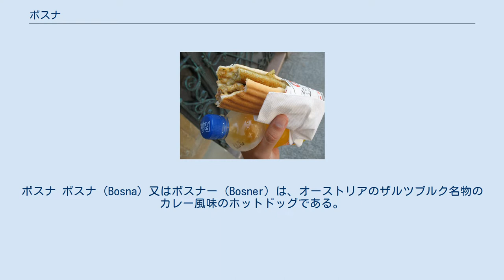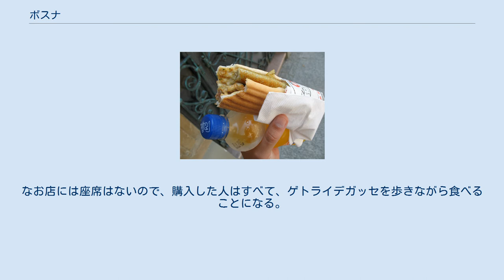ボスナ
ボスナ ボスナ（Bosna）又はボスナー（Bosner）は、オーストリアのザルツブルク名物のカレー風味のホットドッグである。
 ザルツブルクで一番にぎわい、モーツァルトの生家があることでも有名なゲトライデガッセ33番地の路地にあるファーストフード店「バルカン・グリル」（Balkan Grill）が発祥とされるボスナは、ザルツブルクのみならずオーストリア全土に広く知れ渡っているザルツブルクの名物料理である。
またザルツブルクに隣接するドイツ・バイエルン州南部でも提供されている。
 ボスナのレシピはいたって単純で、鉄板やオーブンでカリカリに焼いた白パンにマスタードを塗り、鉄板で焼いた細い2本のポークソーセージをはさむ。
つづいて生のタマネギのみじん切りとパセリをかけ、最後に特製カレー粉をふりかける。
出来上がったボスナは半分ほど隠れる白い紙にはさんで手渡してくれる。
近年はケチャップやカイエンペッパー、チリパウダーなどもリクエストでかけてくれる。
価格は1本3,5-3,8ユーロ（店によって異なる）である。
ソーセージのレシピや本数・長さ、パンの種類を変えることによって、さまざまなバリエーションが生み出されている。
 このボスナを創作、あるいはこの地で紹介したのは、ブルガリア出身のツァンコ・トドロフ (Zanko Todoroff) である。
トドロフは1949年にザルツブルクのレストラン「アウグスティーナ・ブロイ」でブルガリア風のホットドッグを出したところ、すぐにザルツブルク市民の話題となった。
翌1950年には現在のゲトライデガッセ33でわずか2m2 のファーストフード店「バルカン・グリル」をオープンして『ナダニッツァ』 (Nadanitza) として売り出した。
しかしこの発音が当地の人にはどうも難しく、すぐに『ボスナ』に改名された。
1975年には経営者が変わったが、オリジナルの味は守られ、一日最大2000本のボスナがザルツブルク市民と世界からの観光客、そしてウィーンフィルなど音楽祭に参加する芸術家の胃袋に収まっている。
なお店には座席はないので、購入した人はすべて、ゲトライデガッセを歩きながら食べることになる。
 なおザルツブルクのソーセージスタンドでは、もともとは茹でたソーセージにマスタードとゼンメル（丸い白パン、Semmel)というのが一般的である。そこにボスナがカレー風味のホットドッグという小さな異国情緒を運んできた。近年では他の店、他の地方でもボスナが提供されている。なお、ボスニア・ヘルツェゴビナに同名の川（ボスナ川）があるが、由来しているかは不明である。